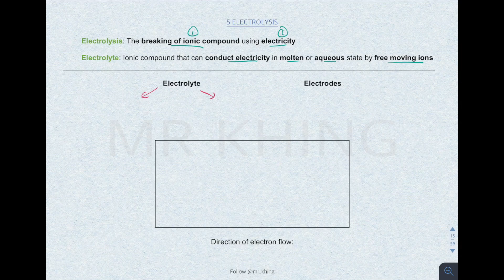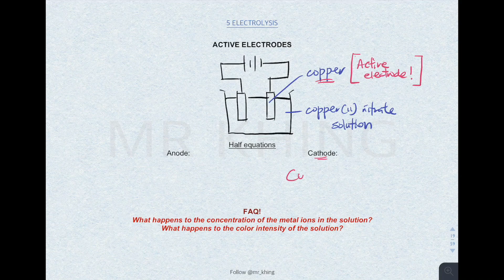ELECTRICITY & CHEMISTRY | Electrolysis | Electroplating | Purification of Metal | Mr Khing Chemistry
IGCSE Chemistry tips and topical revision Electrolysis.

This video is about IGCSE Chemistry Chapter 5 Electricity and Chemistry.

Sub-topic timings:
Introduction of electrolysis 0:07
Reactivity series & Half-equation 2:19
Molten Electrolyte 4:00
Dilute Aqueous Electrolyte 4:55
Concentrated Aqueous Electrolyte 6:01
Active Electrodes 6:45
Extraction of aluminium 8:33
Electroplating 9:45
Purification of metals 10:47
Simple cell 11:29